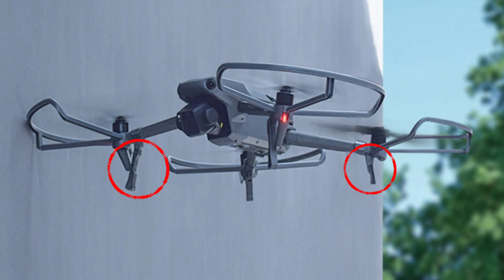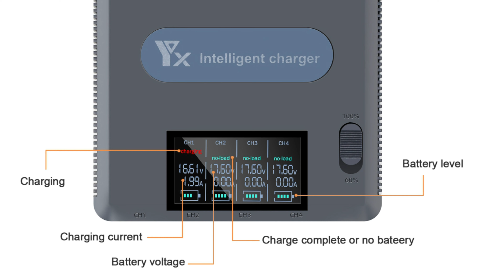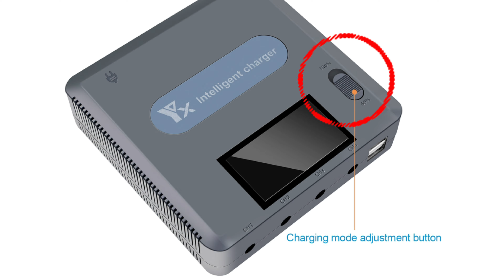매빅3 필요한 액세서리 정리!!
매빅3에 꼭 필요해서 구입한 액세서리를 정리해 보았습니다.

00:00​ 서두
00:27 매빅3 스킨작업
01:14 매빅3 휴대용 전용 케이스 – 본체, 조종기, 배터리
03:10 매빅3 랜딩기어
04:12 매빅3 프로펠러 가드
05:31 매빅3 충전 허브
06:28​ 조종기 DJI RC-N1 Remote Controller - 실리콘 커버
06:54 조종기 DJI RC-N1 Remote Controller - 목걸이
07:17 조종기 DJI RC-N1 Remote Controller - 조이스틱 엄지 로커 스틱
07:34 조종기 DJI RC-N1 Remote Controller - 썬후드
08:18 마무리

구입처정보

DJI Mavic 3 드론 배터리 충전 허브

DJI Mavic 3 스토리지 백, 드론 바디, 리모콘(조종기) 휴대용 운반 케이스

DJI Mavic 3 휴대용 케이스 용 배터리 보관함

Dji Mavic 3/Air 2/2S/Mini 2 리모콘 실리콘 보호 케이스

DJI Mavic 3 태블릿 폰 SunHood Shade 커버

DJI Mavic 3 용 확장 랜딩 기어

DJI Mavic 3 카본 스킨

DJI Mavic 3 원격 제어 조이스틱 엄지 로커 스틱